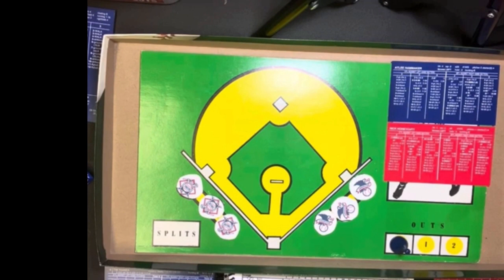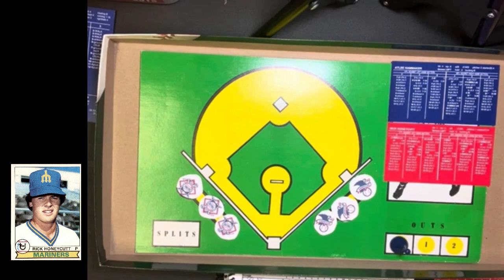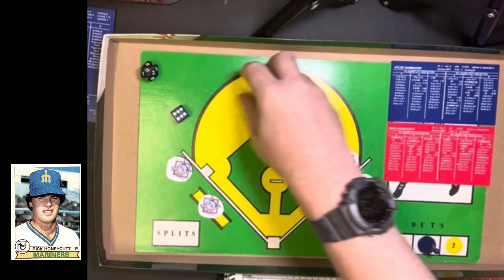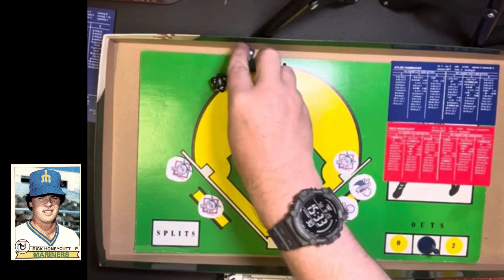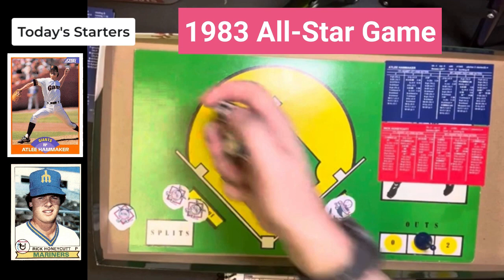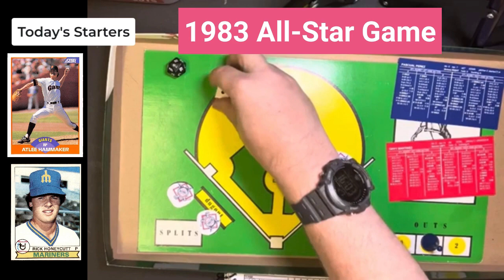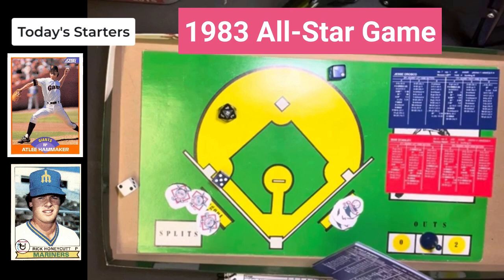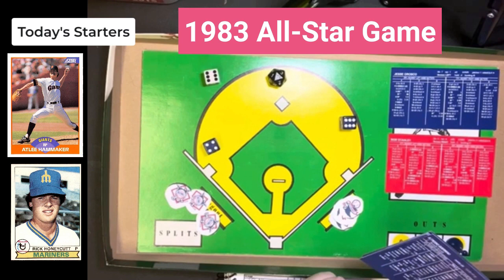Strat-O-Matic Baseball: 1983 All Star FINAL (Hammaker vs. Honeycutt)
Well, the 1983 AL won their match against the 1933 AL and the 1983 NL won THEIR match against the 1933 NL. So, here they both are to play one another in the ALL-STAR FINAL. The pitchers for this All-Star Final will be Atlee Hammaker for the 1983 National Leaguers and Rick Honeycutt for the 1983 American Leaguers.